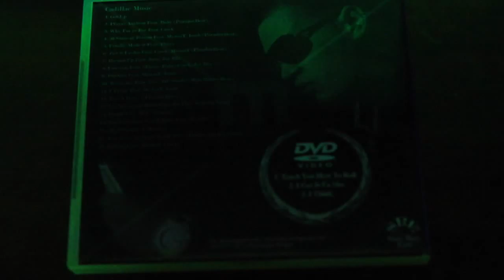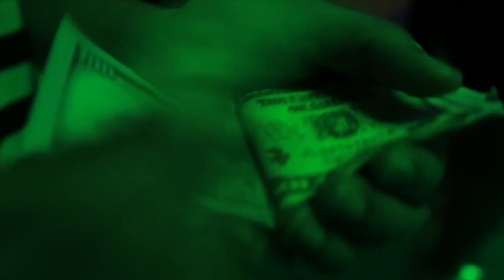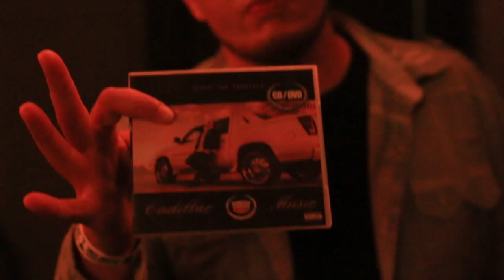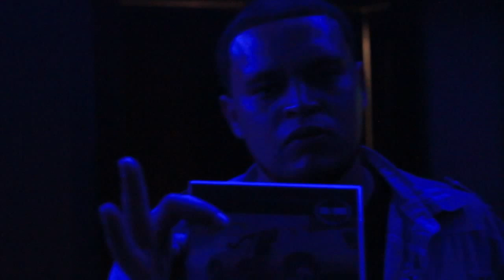Sunray ent. - "Take it to the limit"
Sunray ent presents take it to the limit music video